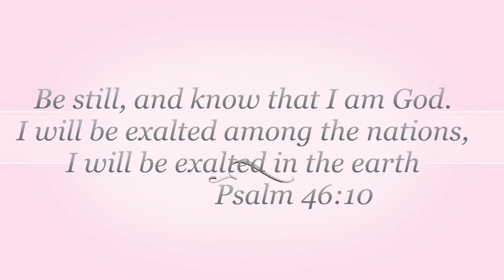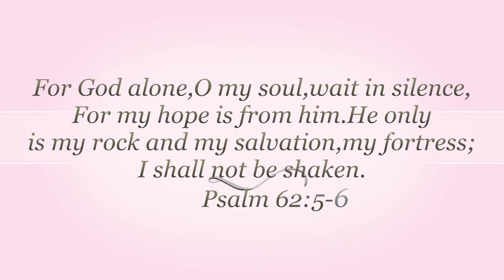"Still" (Hillsong cover)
I would like to encourage everyone through this song to trust in the Lord and to believe in all of his promises. As Jesus calmed the sea, likewise He will take care of us, no matter how big or small our problems are. Let us patiently wait for the Lord to delivered us in this difficult time.